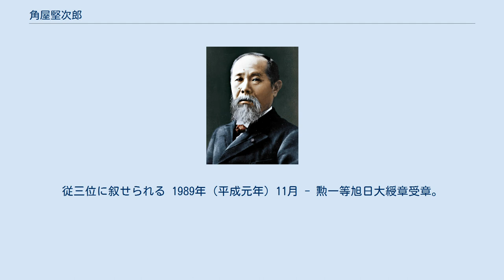角屋堅次郎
角屋 堅次郎（かどや けんじろう、1917年（大正6年）3月15日 - 2017年（平成29年）4月7日）は、日本の農林技官、労働運動家、政治家。
 三重県度会郡豊浜村（現伊勢市豊浜）出身。
学歴は宇治山田中学（現三重県立宇治山田高等学校）を卒業。
その後三重高等農林学校（現在の三重大学）農業土木学科を卒業し、さらに満州大同学院を卒業した。
 満州国開拓総局などに勤務。
従軍して陸軍中尉で終戦を迎えた。
その後、農林省に勤務して、農林技官、全農林中央執行委員長、日本社会党三重県本部委員長などを歴任する。
 1955年（昭和30年）2月の第27回衆議院議員総選挙で左派社会党から立候補するが落選。
1958年（昭和33年）5月の第28回衆議院議員総選挙では、左右両派が統一された日本社会党より旧三重2区から立候補して初当選した。
以降、連続11回当選し、30年以上にわたり、衆議院議員を務めた。
 日本社会党内では、国会対策副委員長、中央執行委員、選挙対策委員長、両院議員総会長などを務め、農林水産部会長、農林部長、水産政策委員長も務めた農水族議員である。
また、衆議院公害対策並びに環境保全特別委員長、同決算委員長などを務めて、永年勤続議員として衆議院から表彰をされた。
 1990年（平成2年）の第39回衆議院議員総選挙には立候補せず、政界を引退した。
 2017年（平成29年）4月7日、老衰・腎不全のため死去。
100歳没。
従三位に叙せられる 1989年（平成元年）11月 - 勲一等旭日大綬章受章。